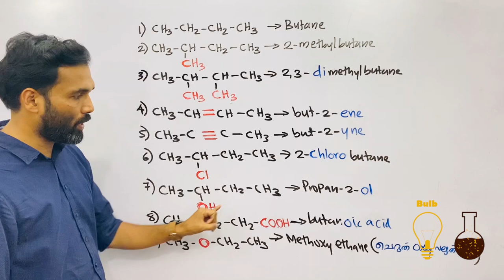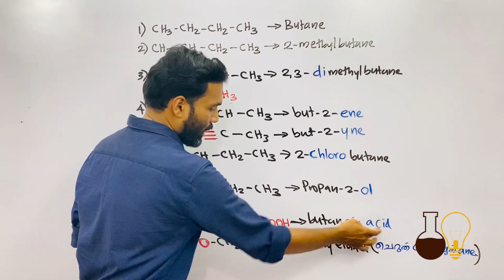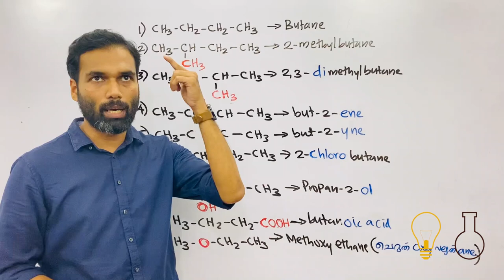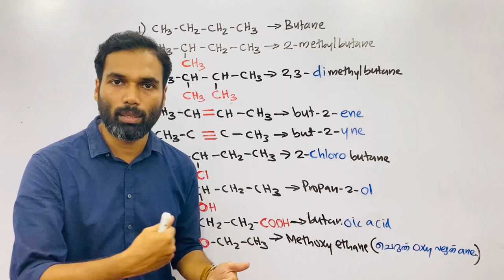Naming of Organic Compounds Made Easy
Nomenclature of Organic Compounds and Isomerism

Revision Link